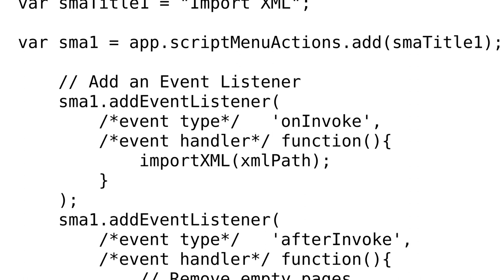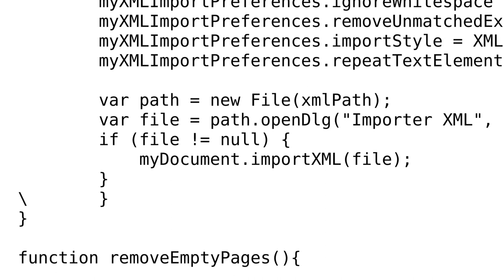InDesign CS6 javascript: importXML and remove empty pages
With thanks & praise to God, and with thanks to the many people who have made this project possible! | Content (except music & images) licensed under CC BY-SA | Music | Images & others | With thanks to user wonder garance user Loic and the Stack Exchange Network Trademarks are property of their respective owners. You are responsible for your own actions.